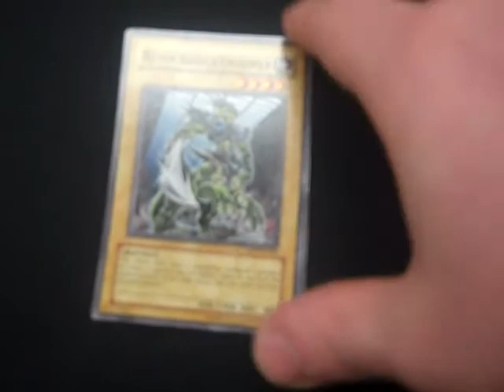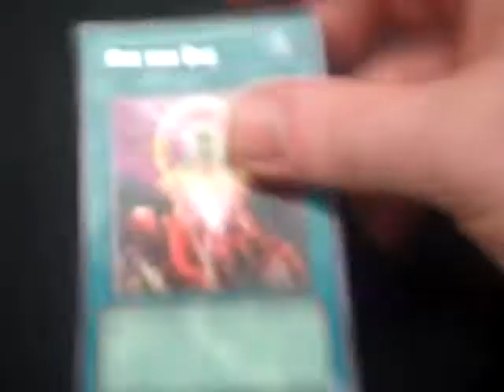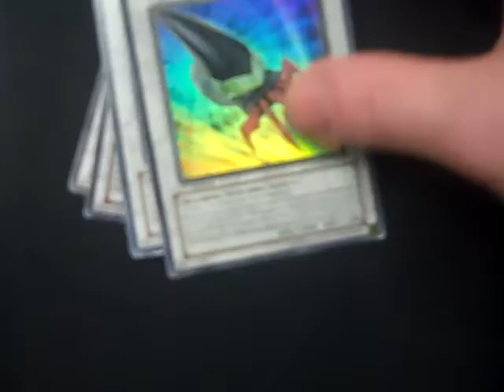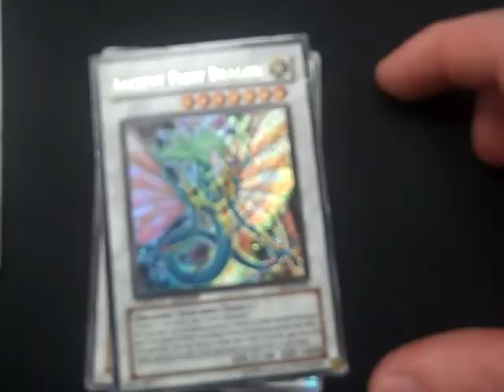yugioh alien deck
this is my friend Theknightswhosayfrak's alien deck. check him out on my page in the featured channels tab